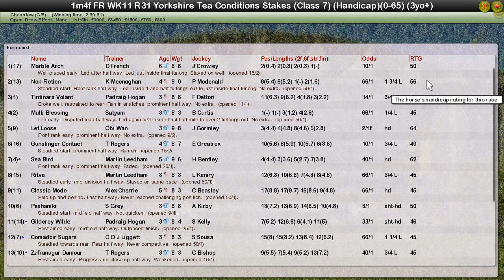FR WK11 R31 Yorkshire Tea Conditions Stakes